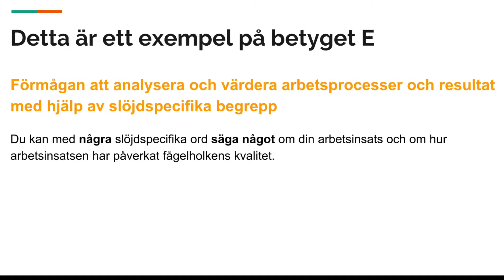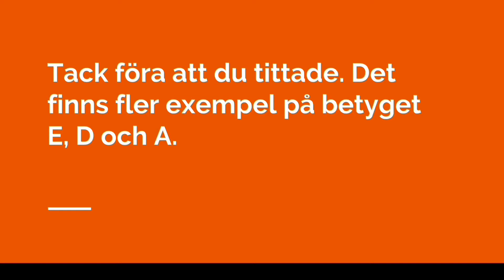Fågelholkar - Redovisningsexempel 2 - Betyg E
Detta är ett exempel på en redovisning där jag berättar om en fågelholk som jag har byggt.

Detta är ett exempel på betyget E i årskurs 6.